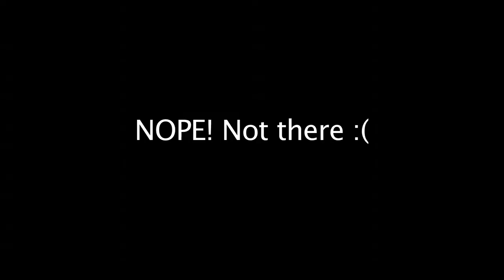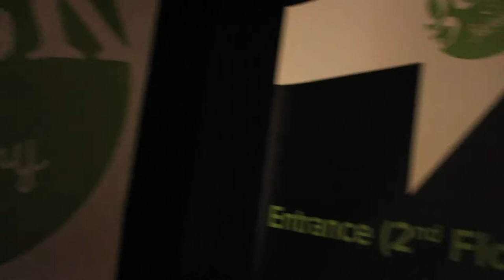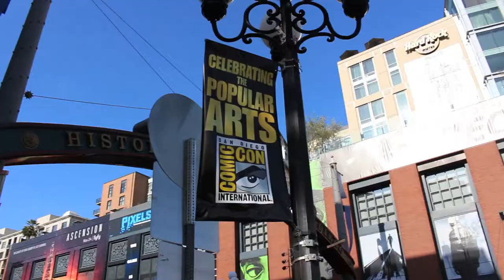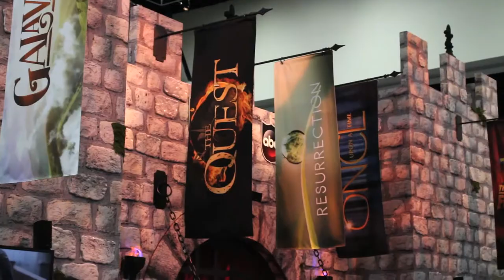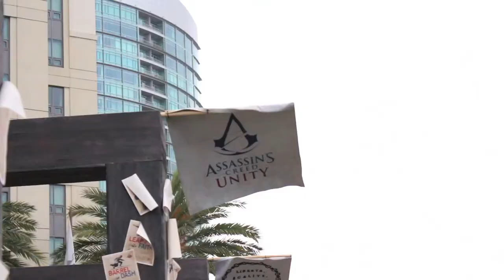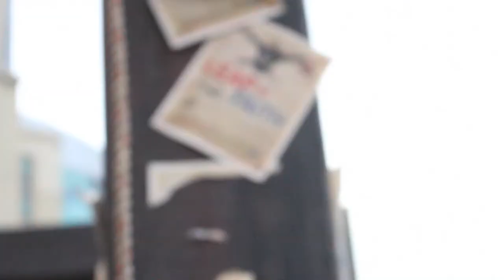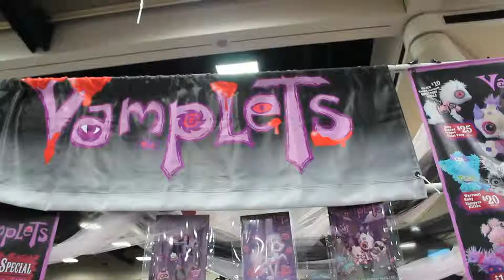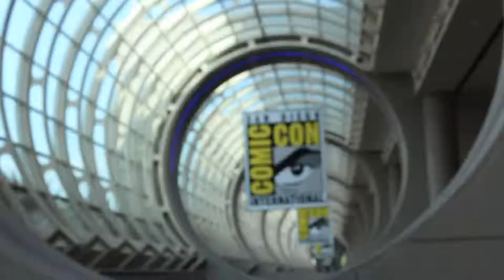ComicCon 2014 - Madi2theMax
Come see the crazy, awesome adventures that I have at San Diego ComicCon 2014.
Be there with me at the Assassin’s Creed Experience. Come along while I interview the founder and CEO of the up coming Hollywood Sci-Fi Museum, Huston Huddleston. Join me at the extraordinary Winner Twins panel and much more.

To see more from Madi2theMax